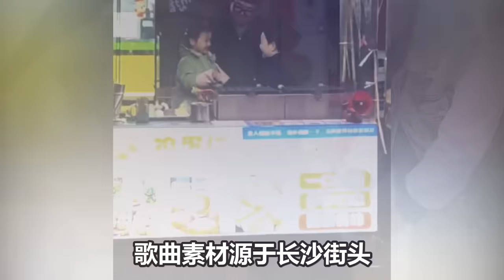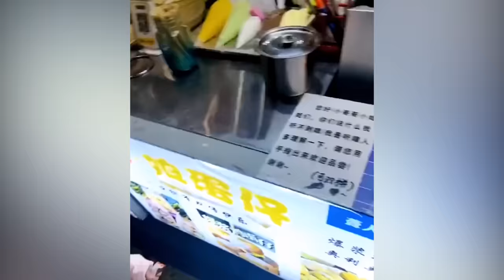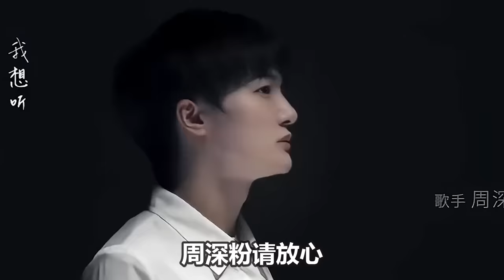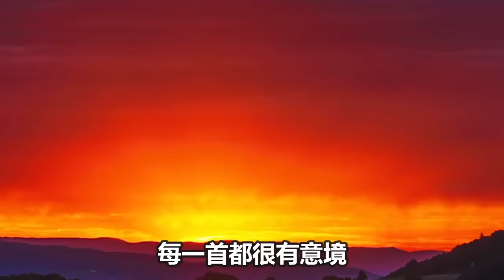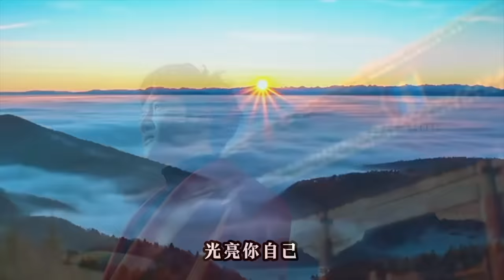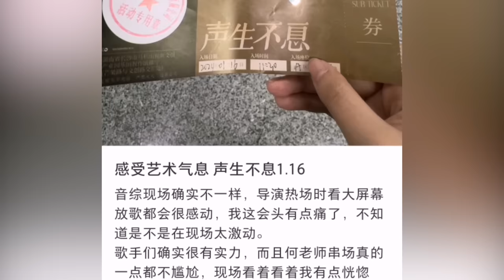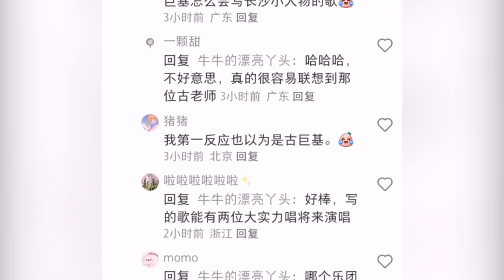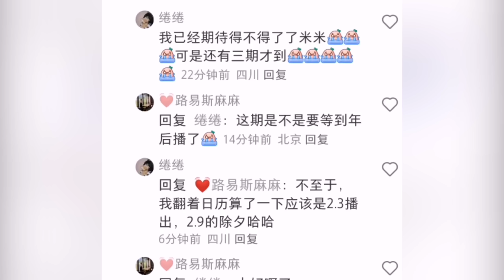【周深】新歌首唱《听》催泪王炸背后为何让周深、谭维维耗费十天来创作一首新歌？周深光之四部曲好治愈，给人一股激励前行的力量！